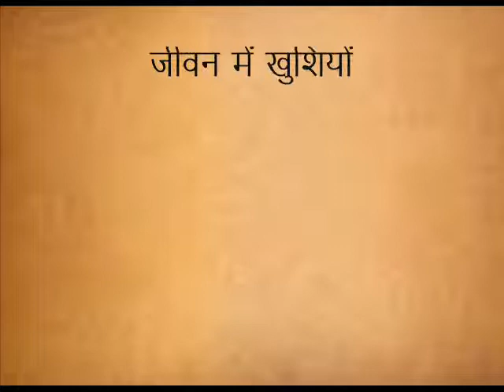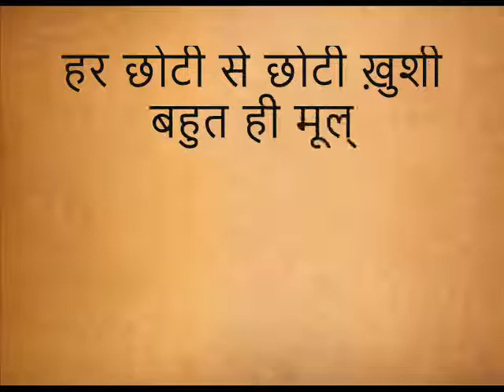प्रेरणा कथा: 20 सेकंड की ख़ुशी